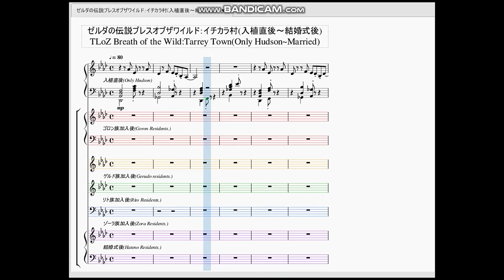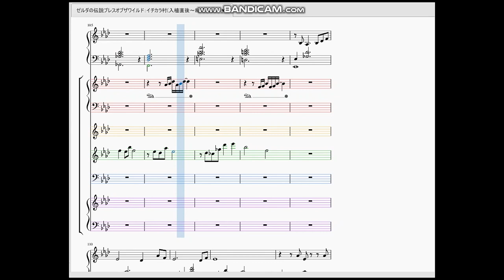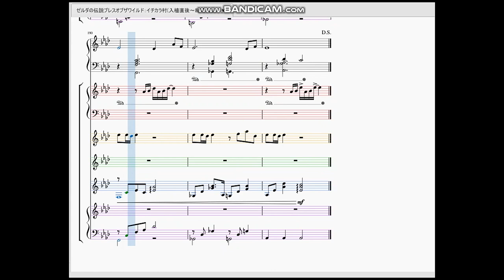ゼルダの伝説ブレスオブザワイルド：イチカラ村(入植直後～結婚式後) TLoZ Breath of the Wild：Tarrey Town(only Hudson~Married)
今回は前回に引き続き、イチカラ村となっております。

イチカラ村は非常に特殊な作りの曲となっており、
1.エノキダが村に来たばかりの頃 0:00~
2.ゴロン族(グレーダとププンダ)入植後 1:38~
3.ゲルド族(パウダ)入植後 3:14~
4.リト族(ペーダ)入植後 4:50~
5.ゾーラ族(カポーダ)入植後 6:26~
6.結婚式後 8:02~
の６段階で曲にそれぞれの種族に合ったフレーズが追加されていくという仕様になっています。これを再現する為に音を１クール毎にひとつづつ増やしてみました。おかげで9分以上の動画になってしまいました…。
でもこれでイチカラ村の全てを紹介できたと思っております。